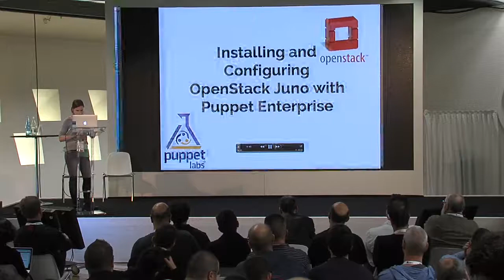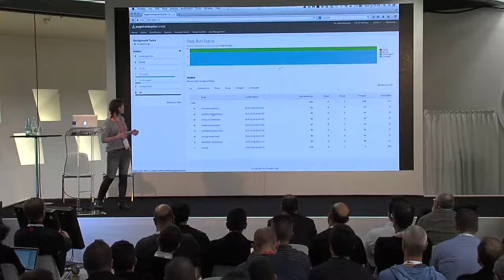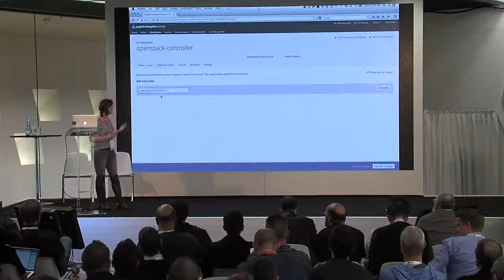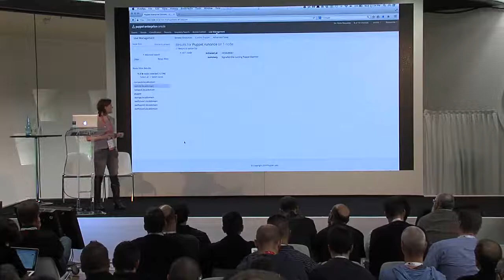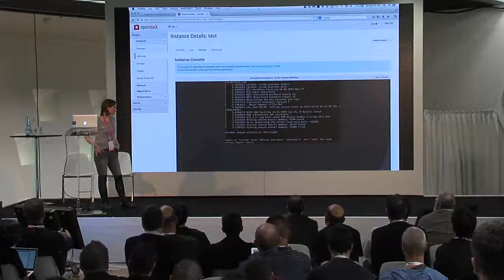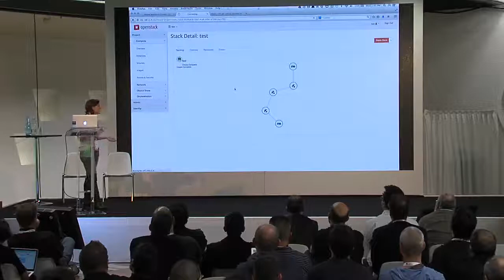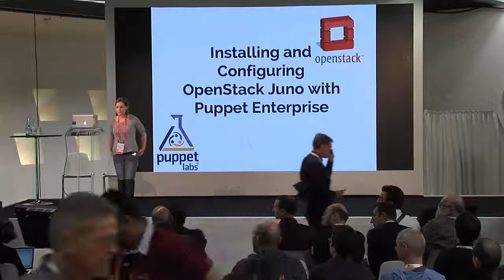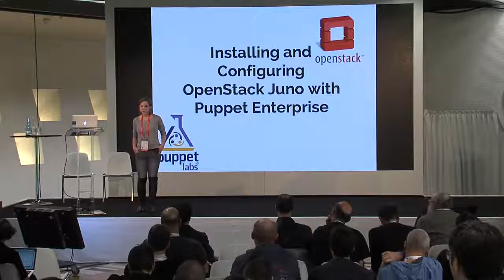Sponsor Demo Theater - Puppet Labs: Deploying and Managing OpenStack Juno with Puppet Ente